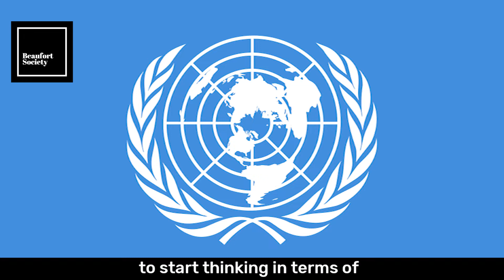UN asks for natural capital - Money Minute #175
The UN are thinking of new ways to combat global warming and to care for our environment.

We must act promptly as we are currently using resources at a pace of not just one earth but almost 2, and when I last checked we only have one planet earth!

They have come up with the idea of natural capital, to learn what this entails then watch the episode.

Are you looking to improve your financial situation?